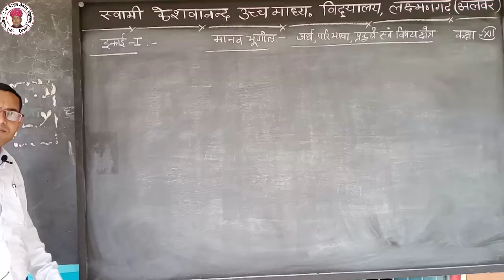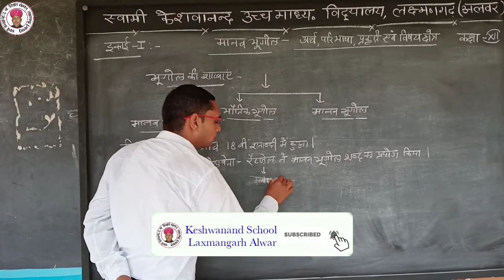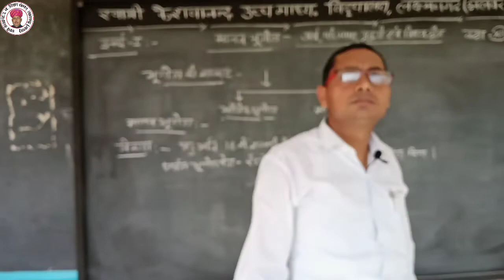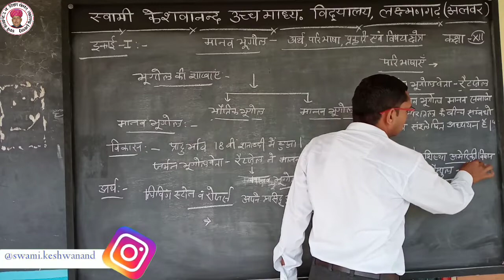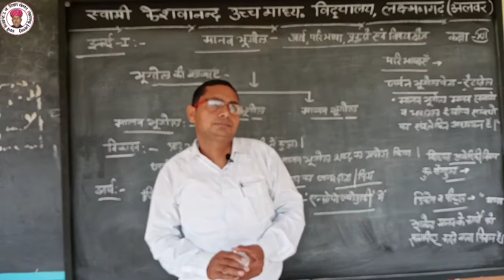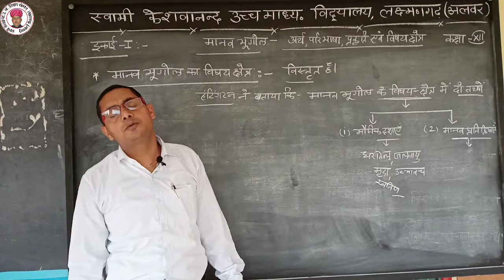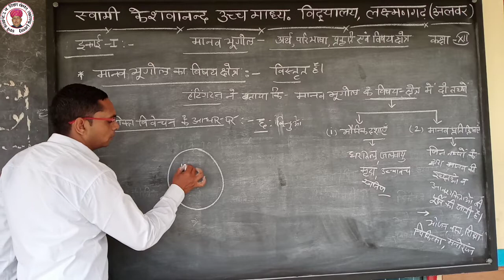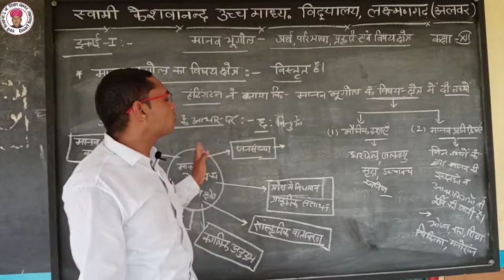मानव भूगोल {कक्षा 12 Part 1} By- Mukesh Sir